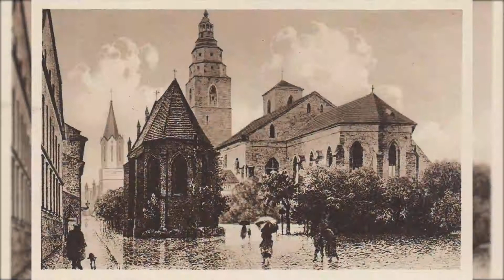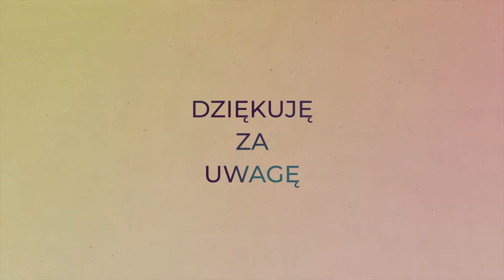Głubczyce - Kościół parafialny pw. Narodzenia NMP - Największy kościół na Opolszczyźnie?!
Cześć, witajcie z tej strony Zdzichu. Dzisiaj witam Was bardzo serdecznie w kolejnym odcinku z turystyki, w którym (już po raz drugi) zaprezentuję Wam mój parafialny kościół. Świątynia była przez mnie już prezentowana na kanale, bodajże na początku grudnia 2019 roku. Zdecydowałem się po raz drugi poświęcić temu ogromnemu zabytkowi uwagę, ponieważ w poprzednim materiale wystąpiły niekorzystne warunki atmosferyczne (wiatr) oraz nagrywałem go moim starym telefonem, który jakością za bardzo nie grzeszył ;) Mam nadzieję, że w tym odcinku temat, bodajże największej świątyni na Opolszczyźnie został w 100% wyczerpany.
Zapraszam oraz życzę miłego oglądania ;)